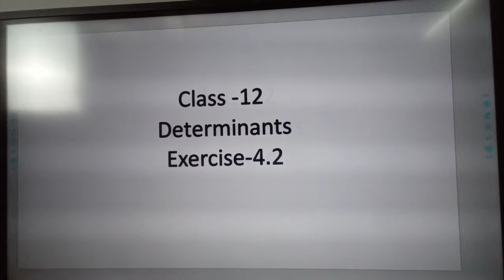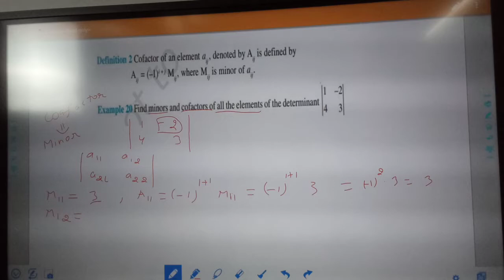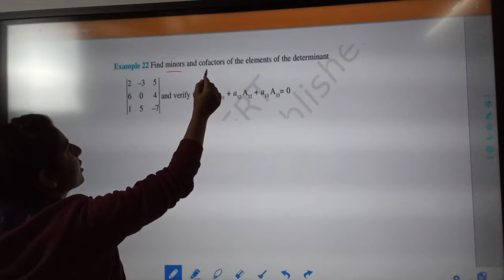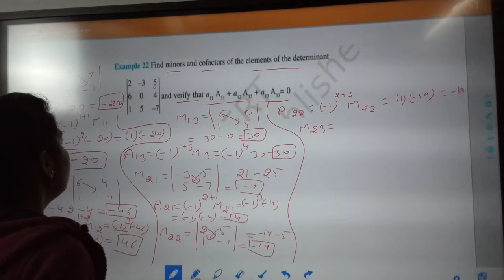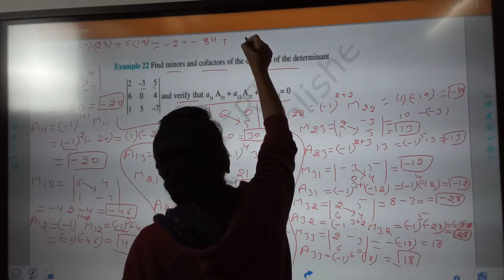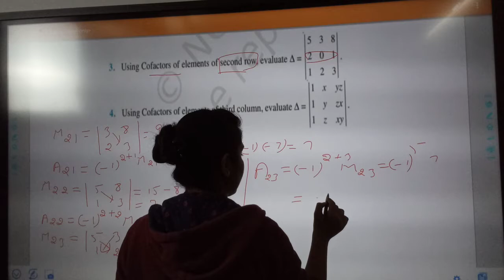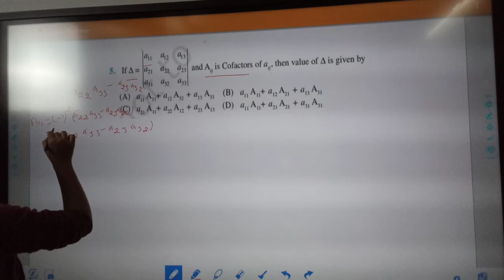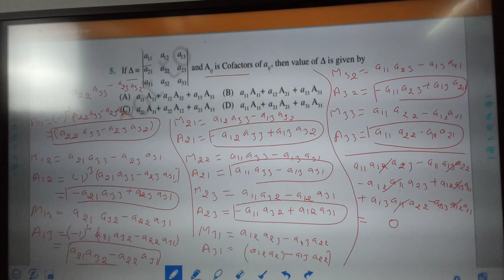Determinants | Lesson 4 | Exercise 4.2 | Class 12 | Mathematics